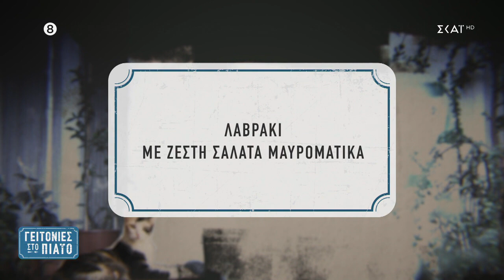Λαβράκι με ζεστή σαλάτα μαυρομάτικα | Γειτονιές στο Πιάτο | 05/11/2023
Υλικά
1 φύλλο δάφνης
πιπέρι
500 γρ μαυρομάτικα
2 πατάτες
30 ml ελαιόλαδο
ανθός αλατιού
πιπέρι
λαβράκι φιλέτο
ανθός αλατιού
πιπέρι
½ ματσάκι άνηθος
½ ματσάκι ρίγανη φρέσκια
1 κρεμμύδι φρέσκο
50 γρ ελιές μαύρες
1 σκελίδα σκόρδο
150 ml κρασί λευκό
50 γρ τομάτα τριμμένη
½ ματσάκι άνηθος φρέσκο
2 κλωνάρια ρίγανη φρέσκια
20 γρ ελιές μαύρες
30 γρ τομάτα τριμμένη
½  κρεμμύδι φρέσκο
1 κ.σ. λευκό βαλσάμικο ξίδι
30 ml ελαιόλαδο
ανθός αλατιού
άνηθος φρέσκος

Εκτέλεση
Σε μια κατσαρόλα βάζουμε ζεστό νερό από τον βραστήρα και ρίχνουμε μέσα τα φύλλα δάφνης. Μόλις πάρει βράση το νερό, ρίχνουμε το αλάτι και βάζουμε τα μαυρομάτικα στη κατσαρόλα, βράζουμε για περίπου 20 λεπτά. Παράλληλα κόβουμε τις πατάτες μας σε λεπτές φέτες. Σε ένα τηγάνι ρίχνουμε μέσα λάδι και αλάτι και τοποθετούμε τις φέτες από τις πατάτες έτσι ώστε να δημιουργήσουμε μια βάση για το λαβράκι. Βάζουμε το τηγάνι σε δυνατή φωτιά για να σοτάρουμε τη πατάτα. Φιλετάρουμε το λαβράκι, χαρακώνουμε λίγο τη σάρκα του για να αποφύγουμε το «δίπλωμα» στο ψήσιμο. Αλατοπιπερώνουμε το ψάρι, και το τοποθετούμε στο τηγάνι με τη πλευρά του δέρματος να ακουμπάει πάνω στη πατάτα. Προσθέτουμε φρέσκο άνηθο, ρίγανη, φρέσκο κρεμμύδι, ελιά και ψήνουμε 4-5 λεπτά και στη συνέχεια γυρίζουμε πλευρά. Σβήνουμε με λευκό κρασί και με ένα καπάκι κλείνουμε το τηγάνι, βάζουμε μια κουταλιά από φρέσκια τριμμένη ντομάτα και αφήνουμε να μαγειρευτεί για 3-4 λεπτά ακόμη και αποσύρουμε από τη φωτιά.
Για τη σαλάτα:  Σε ένα μπολ τοποθετούμε τα μαυρομάτικα και ρίχνουμε μέσα, άνηθο, φρέσκο κρεμμύδι, ρίγανη, ελιές, σάλτσα ντομάτα, βαλσάμικο ξύδι, αλάτι και ανακατεύουμε πολύ καλά όλα τα υλικά.